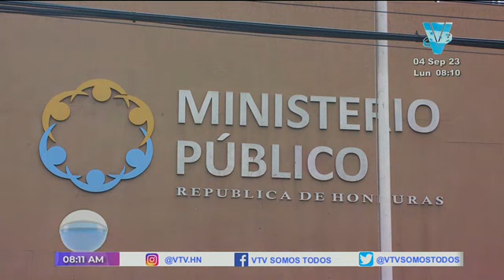Gutiérrez: “Han llegado al extremo del irrespeto contra la presidenta Xiomara Castro”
funcionarios del poder ejecutivo niegan que estén tratando de injerir en el proceso de la elección de las autoridades del ministerio público, esto ante los señalamientos de diversos sectores que consideran innecesarias algunas presiones.